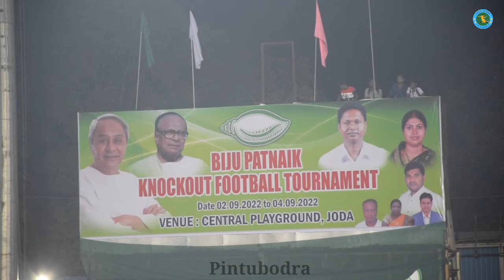Penalty Kick || B. F. A. 🆚AA Katesahi || at Central Play Ground Joda Odisha 2022 Highlight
Organized By - Biju Patnaik Konck Out Football Tournament Joda Odisha 2022
  AA Katesahi
    v/s
  Barbil Football Academy

   Best ⚽️ Match

VIDEO Editing
Pintu bodra

FULL SUPPORT : SIDESHWAR HEMBROM

Central Play Ground Joda
Biju Patnaik Konck Out Football Tournament